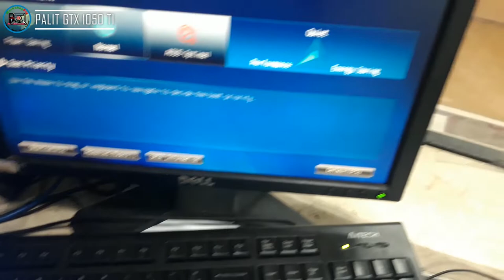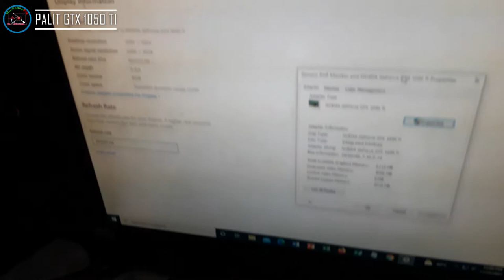PALIT GTX 1050ti Storm X - How to repair no display?